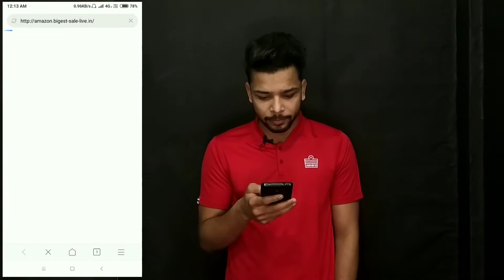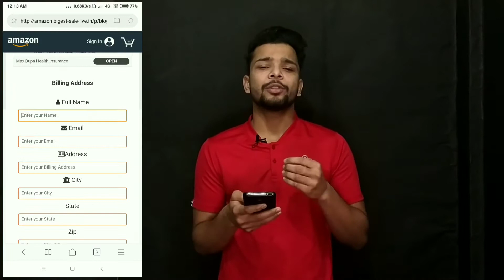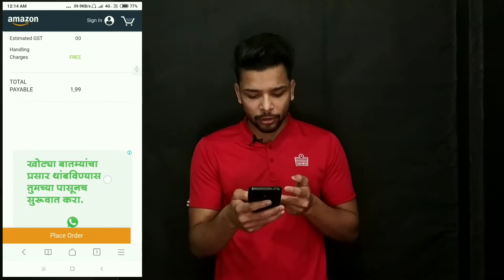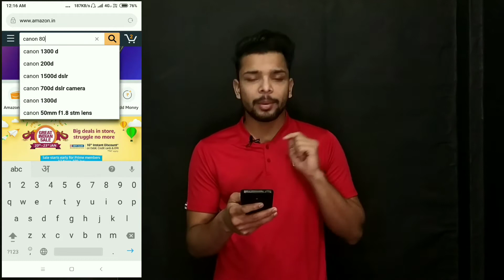Amazon Great indian Fake sale 99% Discount | sale on whatsapp messages 99% off | viral tech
Amazon Great indian  Fake sale 99% Discount | Amazon great indian sale 99% off | viral tech |

Hi
Viral TECH.

mai aaj ke is video me batane ja raha hu whatsapp par fail rahe fake msg ke bare jisme bataya ja raha hai ki sare product par 99% ka discount jo to totally fake hai maine proof diya hai aap dekh sakte hai.

Dosto aap video dekhiye achhi lage to ise like kijiyega, share kijiyega, agar apka koi sawal hai to app comment kariye .
Mai apke comment ka 100% reply dunga.

(1) How to upload 360 degree video on Google l 360
(2) google Earth के बारे में जाने । घर बैठे करो दुनिया की सैर। VIRAL TECH।।
 (3) How to Add text in your own Whatsapp sticker? ? - अपने Whatsapp sticker में text कैसे लगाए
(8) क्या आपकी फ़ोन की बैटरी रात भर चार्ज होने से बैटरी ख़राब हो || overnight ruin the battery.✓viral tech✓:-

Dosto is channel par apko mobile tricks, computer tips, internet education, android app review, product unboxing & reviews, youtube guidelines, online shopping websites ke new offer or latest tech news updates se related videos hindi me dekhne ko milti rahegi. Iske sath
Apke channel ko free me promote kiya jayega.

___support :-
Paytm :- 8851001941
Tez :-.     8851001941